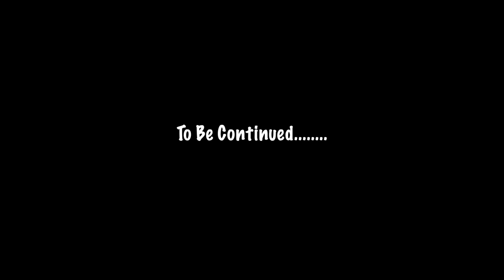Toronto Raptors All The Way - Episode 50 - Meet Joffrey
New Video Monday - Friday @ 6PM